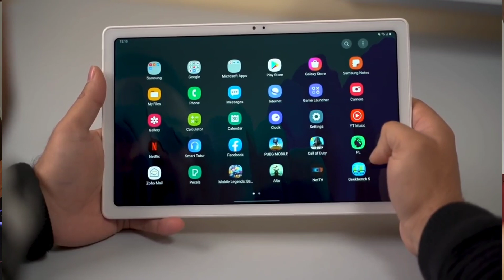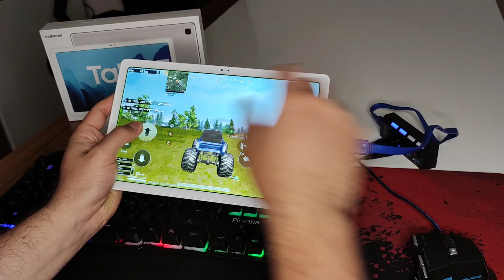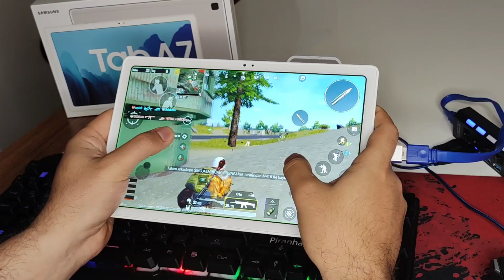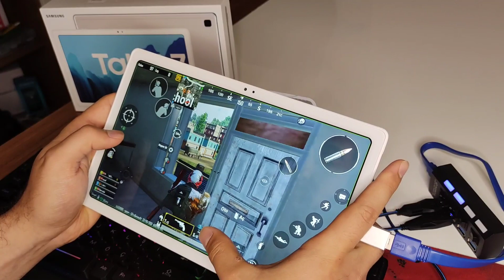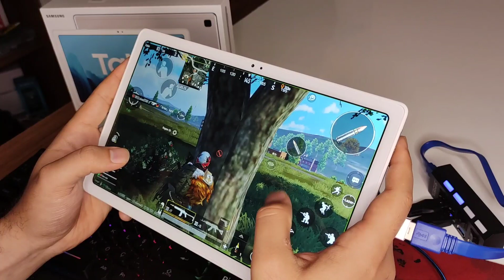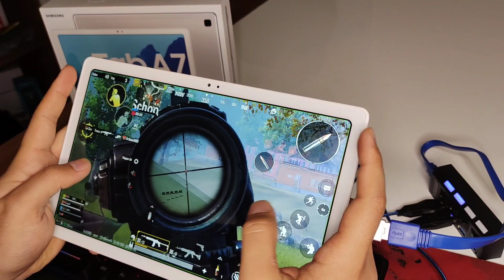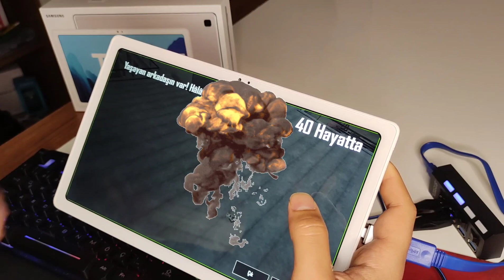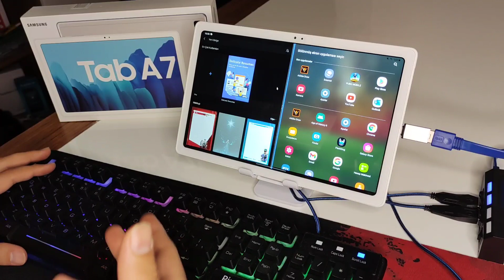Samsung Galaxy TAB A7 Güncel İnceleme | Android 11 | Klavye&Mouse | Pubg Mobile | UKT Testi | OTG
Merhabalar dostlar,

Samsung Galaxy tab A7 2020 model tabletim ile ilgili yeni ve güncel bir video çektim . Tablet Android 11 guncellemesi aldi. Öne ui 3.1 arayüzü ile daha sevimli oldu. Performans da çok bir değişiklik olmadı daha çok görsel kısmında değişiklikler oldu. Sonuç olumlu ✓
Umarım beğenirsiniz. Videoyu beğenmeyi unutmayın.

Tablet ile ilgili bir çok video kanalimda mevcuttur.

Pubg Mobile testleri
Kutu içeriği
Tasarım ve incelik
Jiroskop desteği gibi
Bu tarz konularda videolar çektim .hepsi mevcuttur.

Oynatma listesinden tamamına erişebilirsiniz.

Soru ve görüşleriniz için yorumlarda görüşmek dileğiyle...